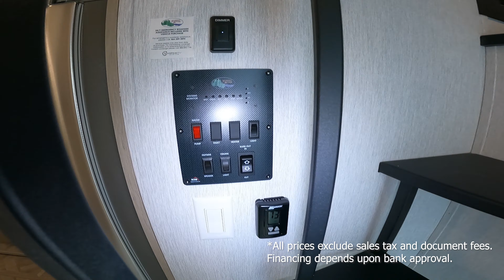2023 Salem Grand Villa 42VIEW Destination Trailer Walk Through Stock 11499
You can find photos and more details about this new double loft destination trailer by visiting our